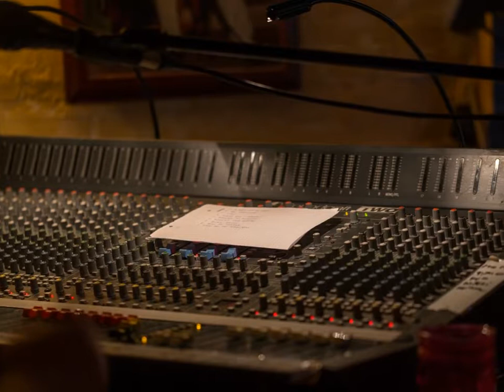Magpie's Nest - Rain in my Soul - Live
Live im Strohalm, Erlangen.

Rain in my Soul is written and performed by Magpie's Nest.

Fotos mit freundlicher Genehmigung von Othmar und Sylvio vom Foto- und Videokreis in der Freizeitgesellschaft Siemens Erlangen e.V.: